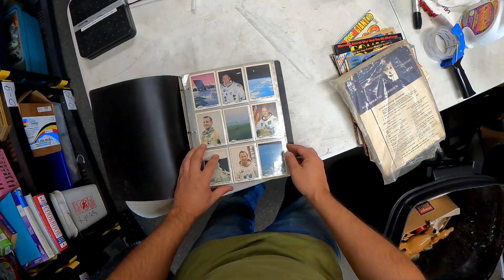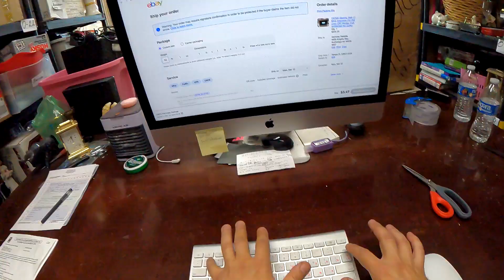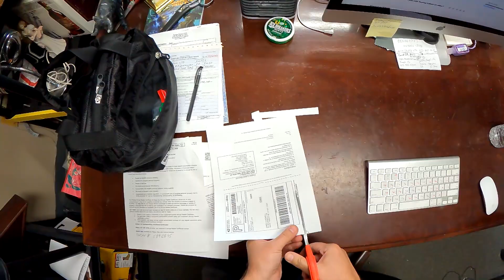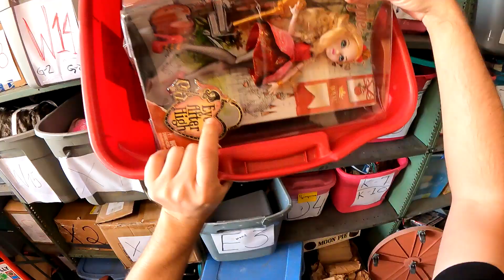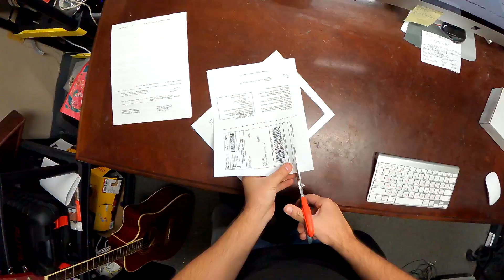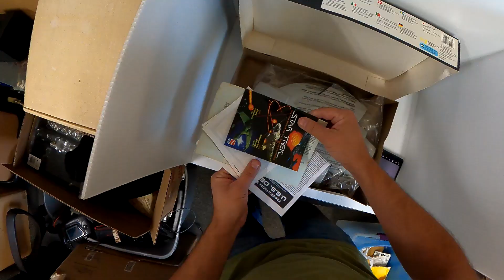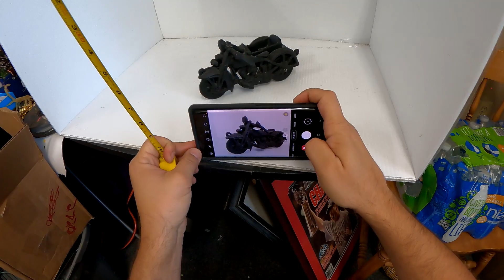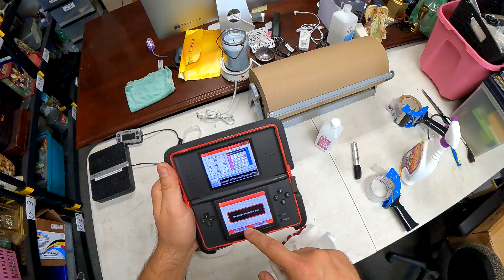За Сколько Я Продал Свой Трак? Разбор Необычных Находок Из Контейнера! Розыгрыш GoPro РАЗДАЮ $500!